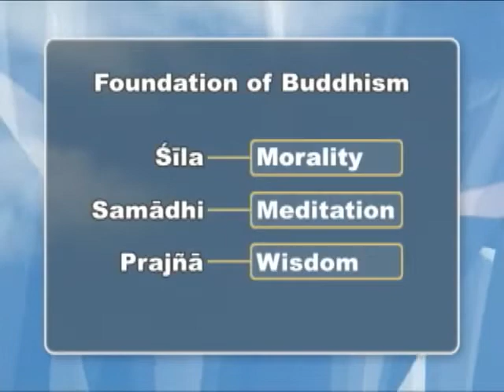Diamond Sutra with Ven. Guan Cheng: Lecture 1 of 38 (Part 1 of 3)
Lecture series on the Diamond Sutra by Venerable Guan Cheng.

Published with permission from the International Buddhist Temple, Richmond, BC, Canada.